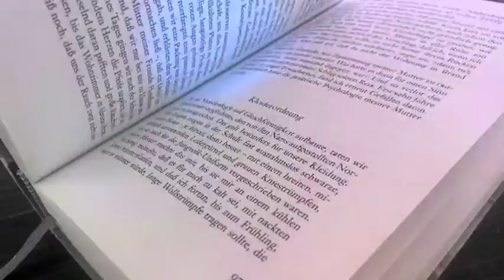tvb Buchtipp - Wie die Couch nach Kalkutta kam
Wie die Couch nach Kalkutta kam
Eine Globalgeschichte der frühen Psychoanalyse
von Uffa Jensen
Verlag: Suhrkamp
Ende des 19. Jahrhunderts erfand Sigmund Freud in Wien die Psychoanalyse. Innerhalb weniger Jahrzehnte entwickelte sie sich zu einem globalen Phänomen. Begriffe wie »Über-Ich«, »Narzissmus« oder »Ödipuskomplex« sind längst in die Alltagssprache eingegangen. Um diese dynamische Entwicklung nachzuvollziehen, befasst sich Uffa Jensen mit drei Metropolen, die neben Wien für die psychoanalytische Bewegung von großer Bedeutung waren: Berlin, London und Kalkutta.
Jensen zeigt, wie Lehre und Behandlungstechnik dort vor dem Hintergrund existierender Therapieformen und lokaler Traditionen angepasst wurden und auf welchen Wegen solche Neuerungen dann wiederum Freud beeinflussten. Mittels erzählerischer »Schlüssellochtexte« schaut er direkt in die Behandlungszimmer, beleuchtet aber auch die politischen und gesellschaftlichen Aspekte der globalen Psychoanalyse. Von Anfang an als »Selbsttechnologie« konzipiert, hat sie den Weg bereitet für die heutige Ratgeber- und Coachingkultur. Zentral war dabei, auch das demonstriert diese Globalgeschichte, der therapeutische Umgang mit Emotionen: Schon Freud verstand seine Therapie als »Heilung aus Liebe«.